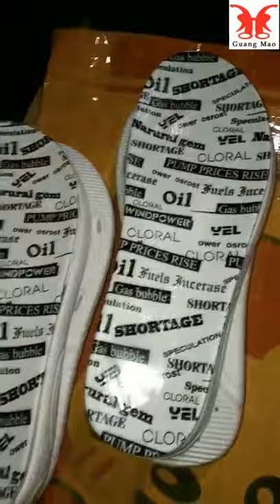3D Heat transfer machine on EVA & PVC SOLE, SANDALS, FLIP-FLOPS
EVA, PVC, SOLE, SANDALS, SLIPPERS, CLOGS, FLIP-FLOPS, GARDEN SHOES.
TRANSFER FILM, TRANSFER PAPER, TRANSFER MATERIAL, SHOES MATERIAL,
STRAPS,ETC

Guangmao Colour Printing Factory, a 10 years experience of heat transfer film and Machine manufacturers in China.

Country/Region:GuangDong, China
Address:XianJiao industrial Area,RongChen Village, JieYang City, GuangDong Province, China

3D heat transfer printing machine,
2D heat transfer conveyor type double head machine,
2D heat transfer single head machine.
3D and 2D Heat transfer printing film for EVA, PVC slipper/flip flops/Sandals.
Many design film can choose. Free mould cost. can order directly.